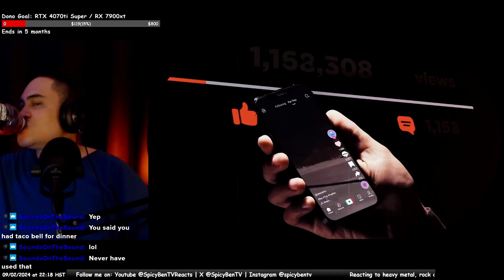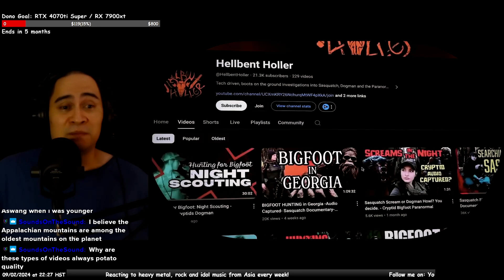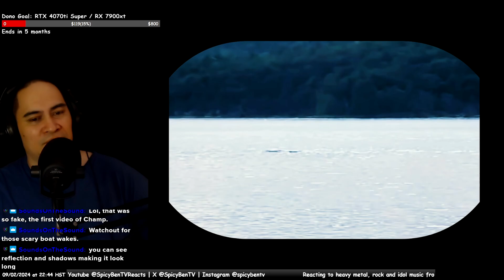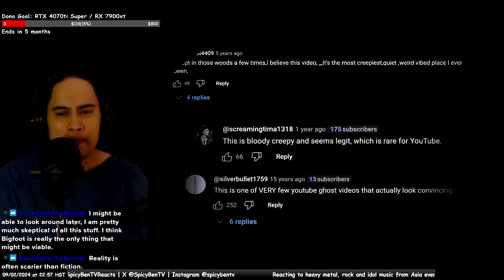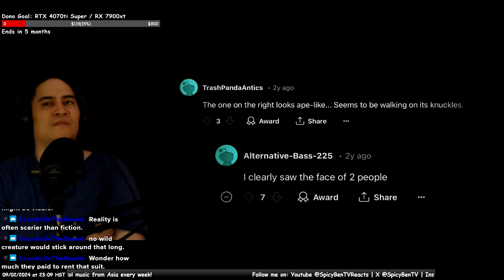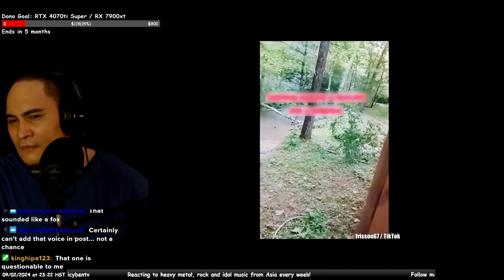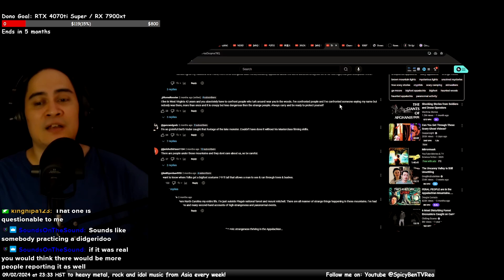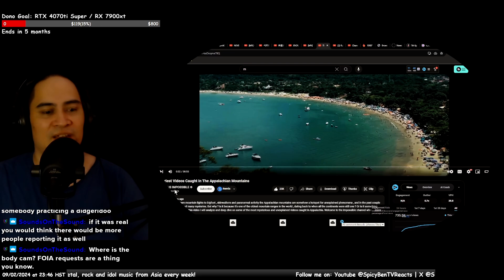Spooky reacts: "The Scariest Videos Caught In The Appalachian Mountains" (That Is Impossible)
🎶 Outro music: Free Music for Videos 👉 Music by Gabe Oh - Ready Set Go

Free - Page Follow
$1 - Backstage Access
$3 - All Access
$5 - Assistant Producer
$10 - Producer
$20 - Executive Producer

Thank you to my supporters:
Konohas Krimson Fox - $20 Executive Producer
Sounds On The Sound - $20 Executive Producer
KevinMask808 - $10 Producer

Free Tier (follower) shoutouts at the end of every video!

Hello I'm SpicyBenTV. I do reactions, gaming content and vlogging. Most of my reaction content is music videos. I make these videos to entertain people as well as to give critique and analysis from my own personal point of view.